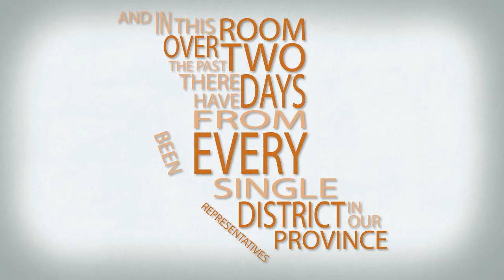Changing Results for Young Readers Trailer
Changing Results for Young Readers Symposium was organized to elevate the conversation around reading in the province by sharing what other communities and experts are doing.  The overall goal of this initiative is to build a provincial network with the focus on changing results for all young readers.